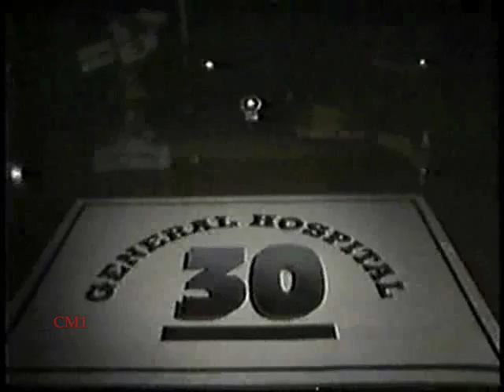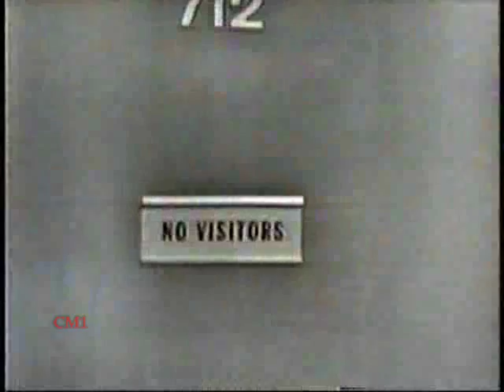General Hospital-April 1, 1993 30th Anniversary Episode 1/5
The first part of the 1993 General Hospital 30th Anniversary episode on April 1, 1993. The debut of the Faces of the Heart opening is in here.